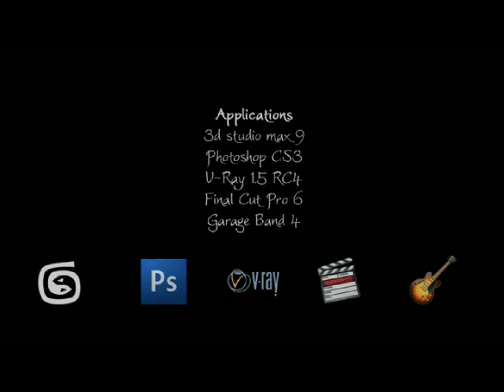The Diversion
"The Diversion" is an animated short film about an energetic old woman, Rose, who wholeheartedly wishes to enter a night club. When the guard at the door refuses her entry, she devises a series of clever schemes to get to the door without the guard knowing...

Made by Andreas Nor and me, early summer 2008.

(We're aware of the fact that some of the voiceover and animation could have been better, but there is only so much you can do in four weeks :-))